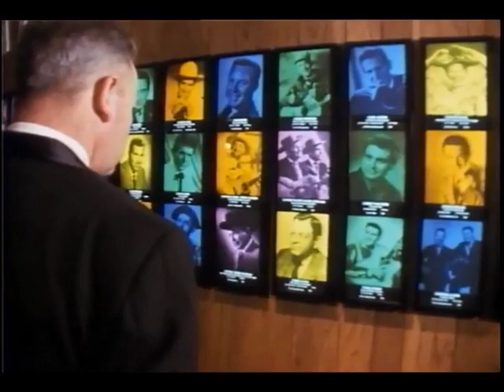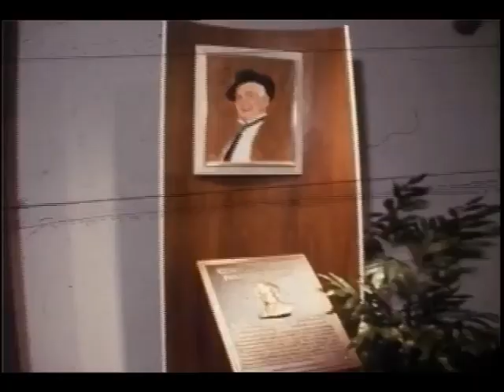COUNTRY MUSIC HALL OF FAME opening night 1967 MINNIE PEARL Hank Williams Jr EDDY ARNOLD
Candid footage of the opening dedication (possibly March 31 or April 1) 1967 of the Country Music Hall of Fame and Museum.  This candid footage was directed and produced by famed country music tv producer/ biographer Chet Hagan.  I don't know if this footage is copyrighted, but I will delete it if requested by owners. I edited it down to seven minutes as much of the footage was pretty much the same and tried to keep in all the country stars there (apparently most attendees were from Nashville society) - Minnie Pearl, Eddy Arnold, Hank Williams Jr, Webb Pierce, Jim Glaser, John Loudermilk, Wesley Rose, Little Jimmy Dickens, Tom T. Hall, Owen Bradley,  alas I did accidentally clip Faron Young out.   If you spot other stars and industry names in the footage please note it in a post. I think at one point Tompall Glaser - or is it Leroy Van Dyke - is seen in profile in conversation. Wonderful to see the old wall of one-color photos of 60 classic acts, the photos of which lit up when a snippet of one of their most famous songs played (you can see Patsy Cline's light up at one point.)  For the soundtrack to this silent film I added:
1.  "Mule Skinner Blues"  Benny  Martin (greatest country fiddler ever IMO)
2. "Will the Circle Be Unbroken" Maybelle Carter and daughters
3. "O' Come, Angel Band" Skeeter Davis